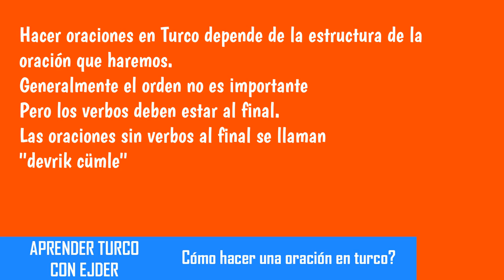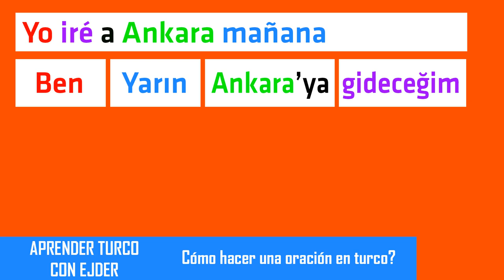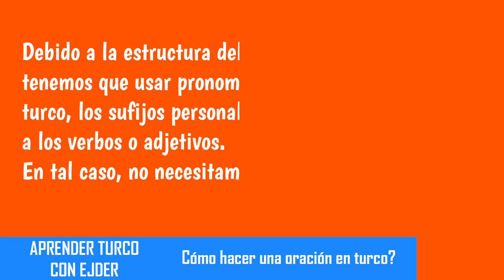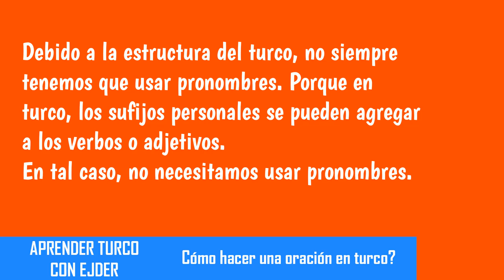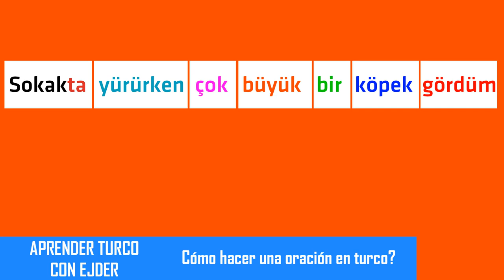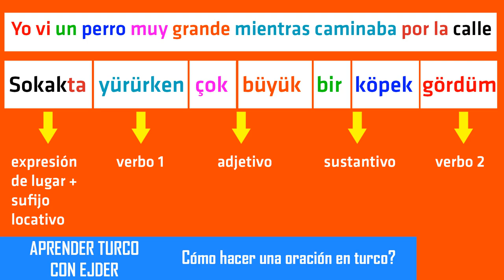Hacer Oraciones en Turco | Aprender Turco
Como aprender turco ?

En este video veremos como podemos hacer oraciones en turco

Aprender Turco Facil Y Rapido - Clases De Turco